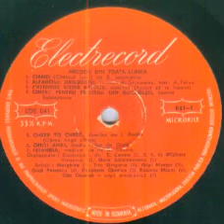Roxana Matei-Ohoi ahai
Composed by Heinz Gietz
Teodor Cosma Orchestra